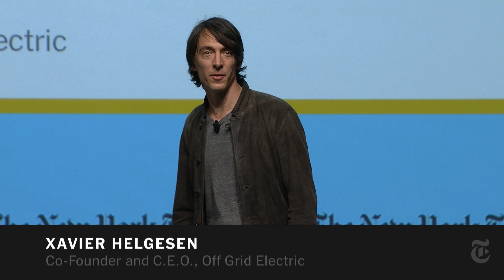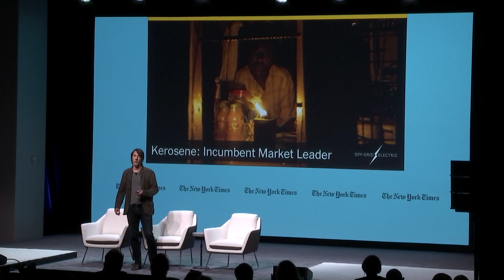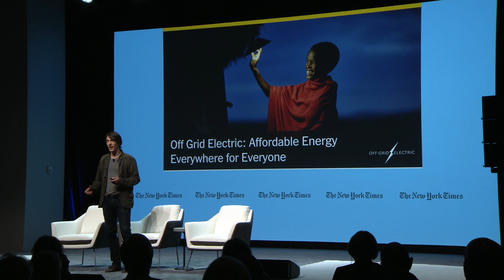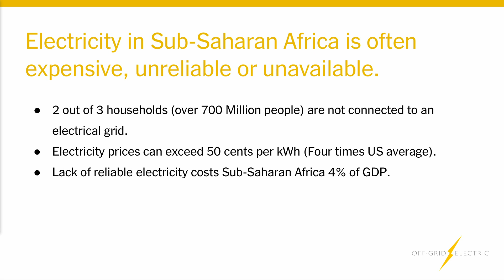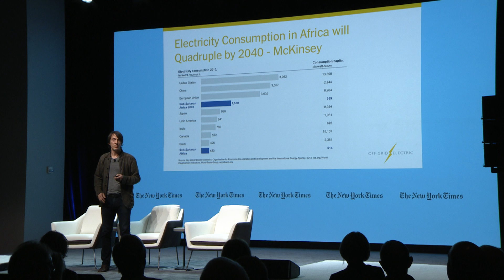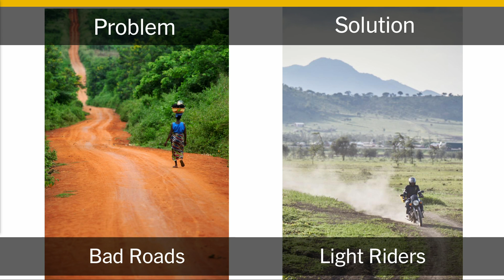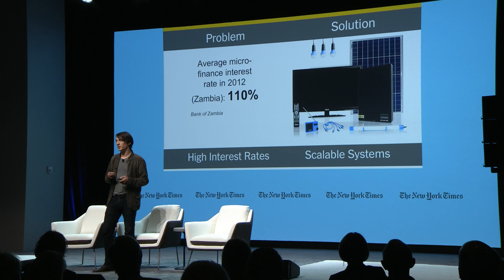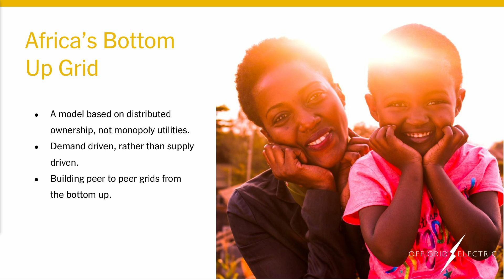Idea Lab: Think Globally, Power Locally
Bringing solar power to Africa.

Xavier Helgesen, Co-Founder and C.E.O., Off Grid Electric